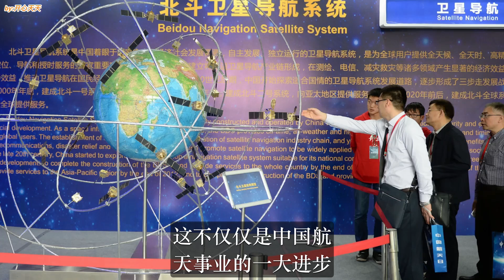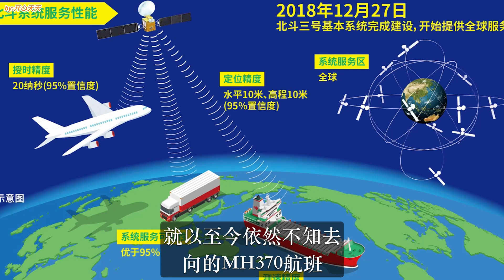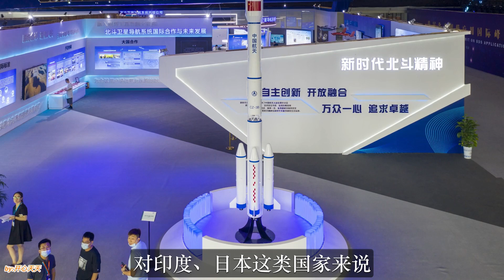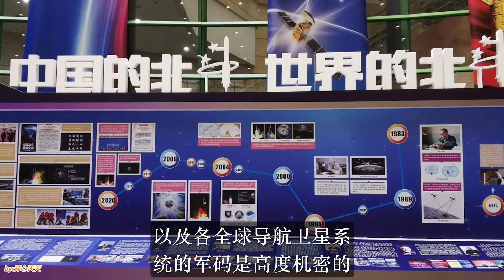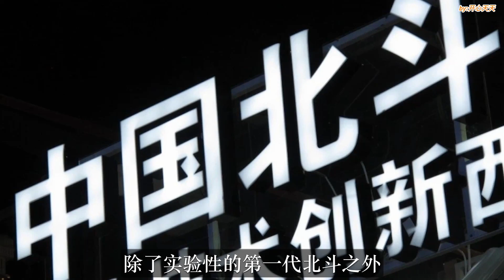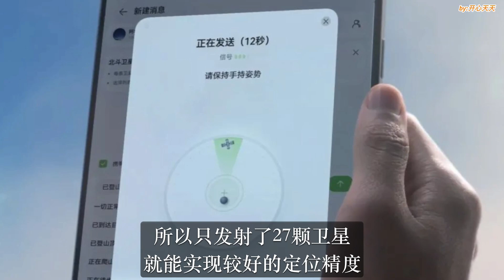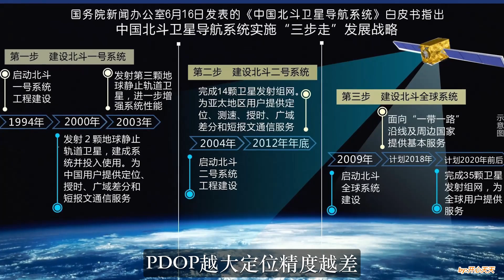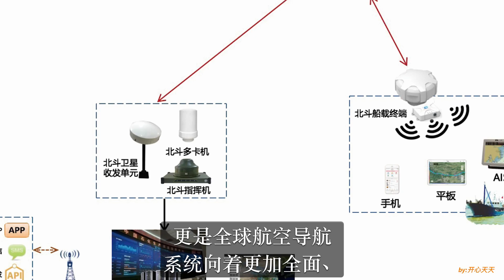剛剛，北鬥衛星成全球航空標準！首任當天剝奪美國一特權！全場拍手叫好！